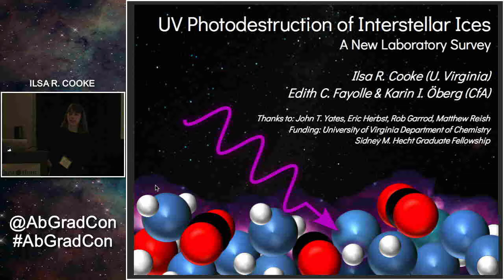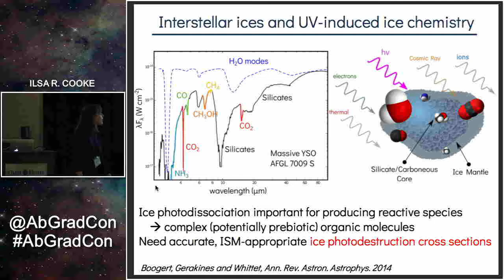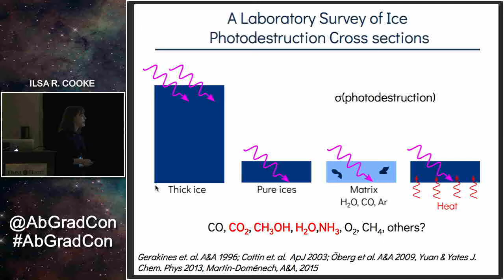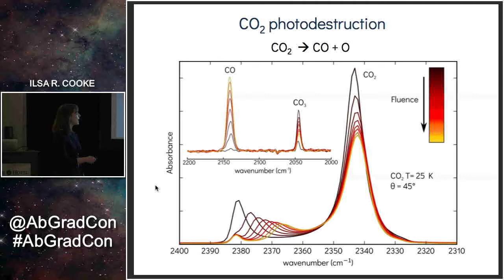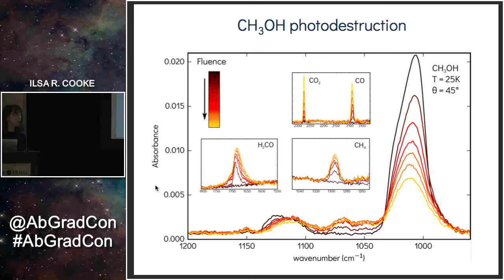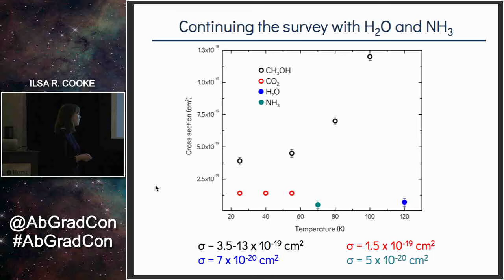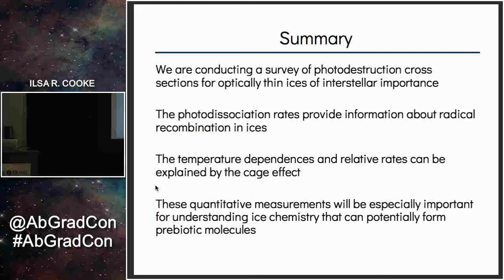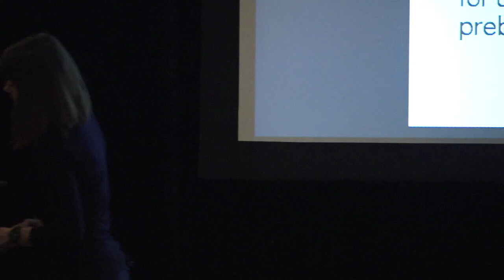AbGradCon 2017 - Day 2 - Ilsa Cooke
UV Photodestruction of Interstellar Ices: A New Laboratory Survey
Presented by: Ilsa Cooke

AbGradCon (Astrobiology Graduate Conference) provides a unique setting for astrobiologically-inclined graduate students and early career researchers to come together to share their research, collaborate, and network. AbGradCon 2017 marks the 13th year of this conference—each time in a different place and organized by a different group of students, but always with the original charter as a guide.

Since it is organized and attended by only graduate students, post docs, and select undergraduates (see below), AbGradCon is an ideal venue for the next generation of career astrobiologists to form bonds, share ideas, and discuss the issues that will shape the future of the field.